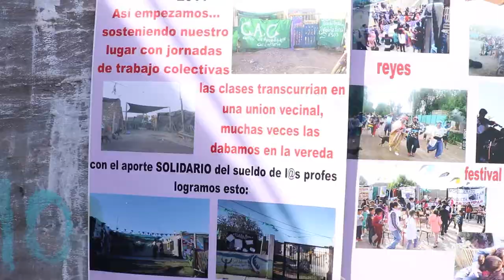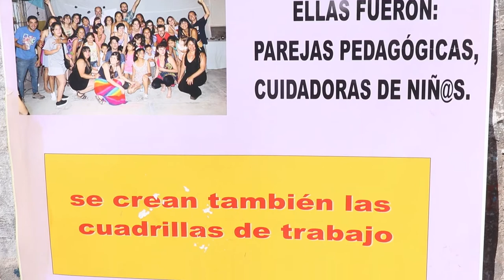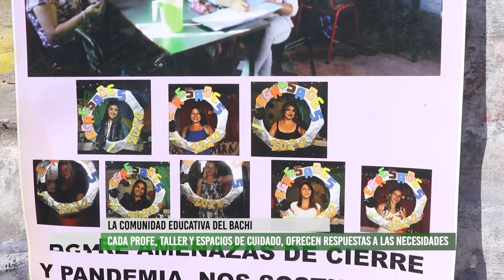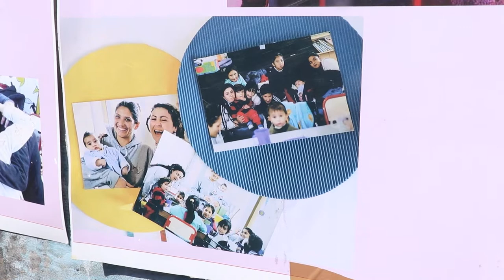El bachi Violeta Parra recibió a la comisión de derechos y garantia de la camara de diputados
Ante la desición de la Dirección de Educación Privada y de Gestión Social y Cooperativa de Mendoza, de finalizar el convenio en 90 días con el Bachillerato Popular Violeta Parra, las mujeres que gestionan este espacio recibieron a la Comisión de derechos y garantia de la cámara de diputados de la provincia para mostrar la experiencia cotidiana que sostienen.
En esta entrevista compartimos la palabra del Diputado provincial José Luis Ramón (Protectora) y de la diputada provincial Laura Chazarreta (FdT). Además, María Vergara, coordinadora del bachi, junto a las egresadas Verónica y Claudia, nos cuentan y revalorizan este lugar de enseñanza y aprendizaje colectivo, ubicado en el barrio La Favorita.